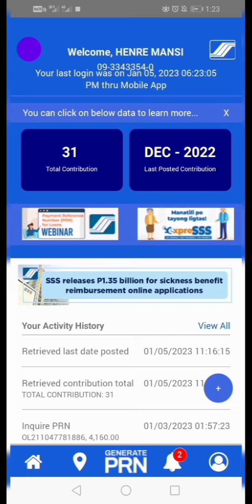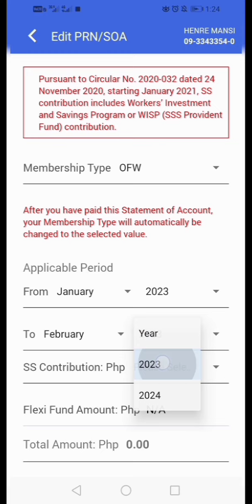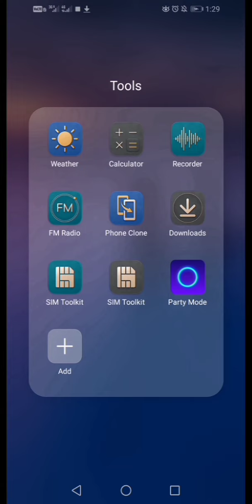How to generate PRN /Payment Reference number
SSS members may also get their PRNs from the nearest SSS branch or e-mail their requests and related inquiries to . PRNs are also generated in the My. SSS account of the member